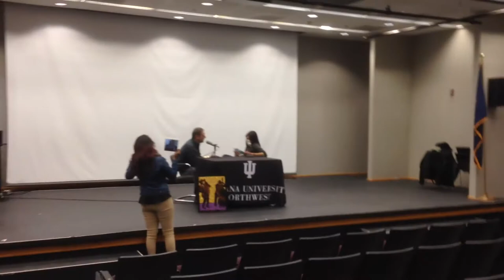Radio Event 1 - UNEDITED CAM 3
My first radio event was on 3/4/2014.  The featured artist talked about his work turning trash into treasure.  Raw footage 3 of 3